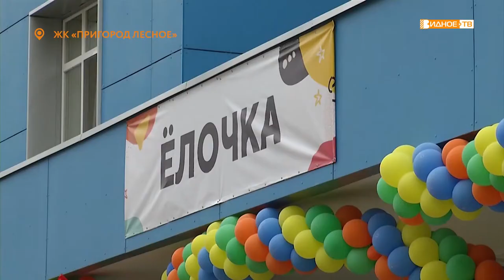«Елочки для «елочки» - на территории детского сада «Елочка» высадили 5 елей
Замечательный подарок получил новый детский сад «Елочка», открывшийся всего несколько дней назад в жилом комплексе «Пригород Лесное». Пять саженцев ели, одна из которых голубая ель, теперь будут расти на территории дошкольного учреждения, где, кстати, уже высажено несколько тысяч различных деревьев и кустарников.